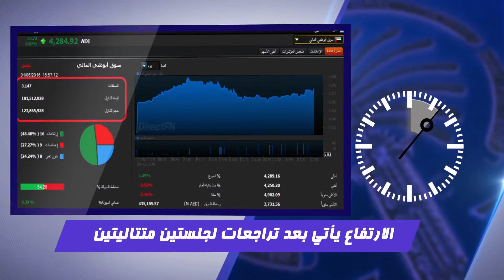مباشرTV | السوق في دقيقة | ابو ظبى 1-6-2016